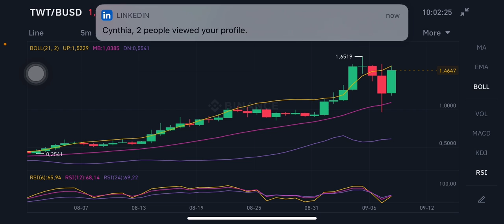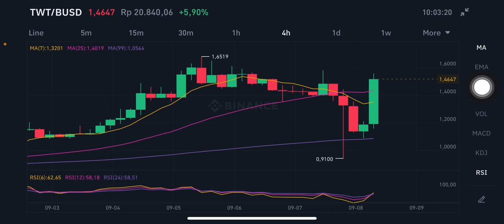TWT PRICE PREDICTION | TRUST WALLET TOKEN PRICE PREDICTION | TWT TOKEN EXPLODE | TWT TOKEN HINDI